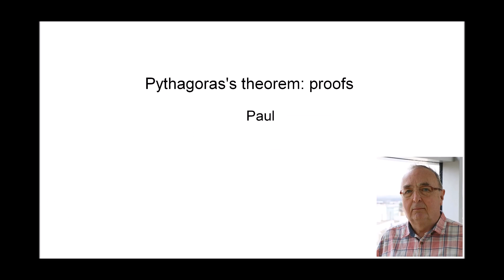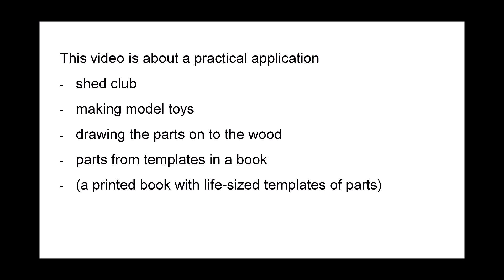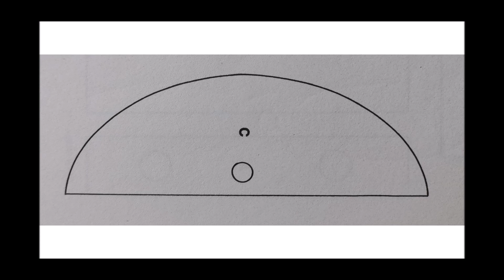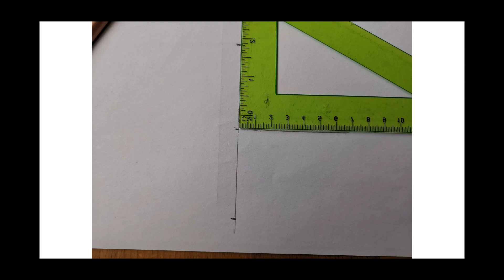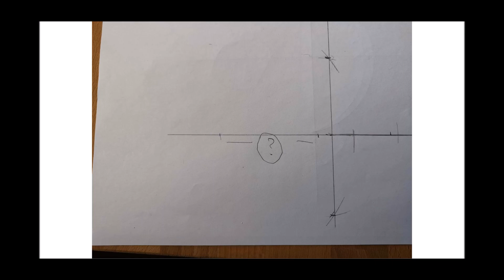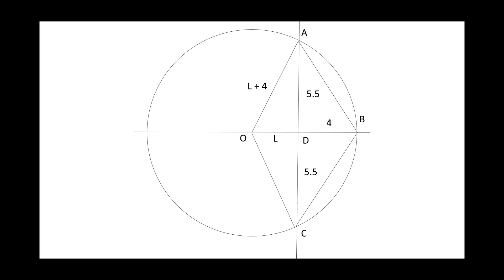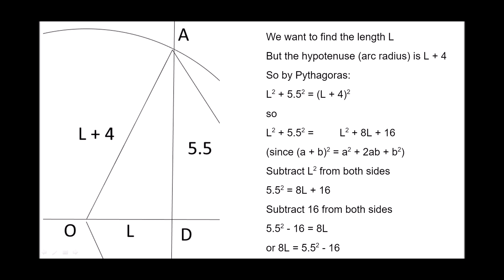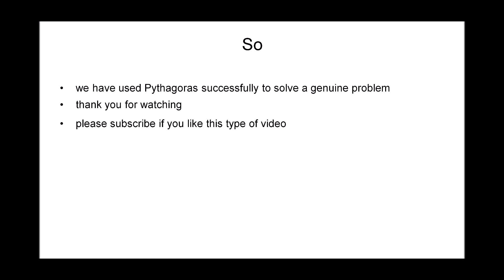Application of Pythagoras (model making)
An easy application of Pythagoras' theorem to a problem I actually encountered trying to make a toy aeroplane.